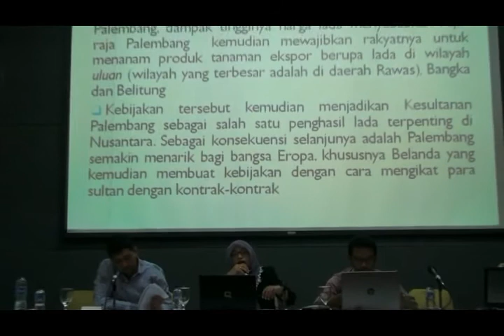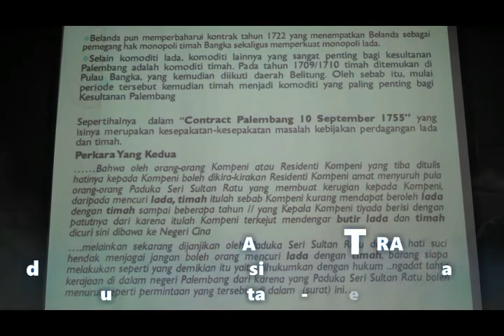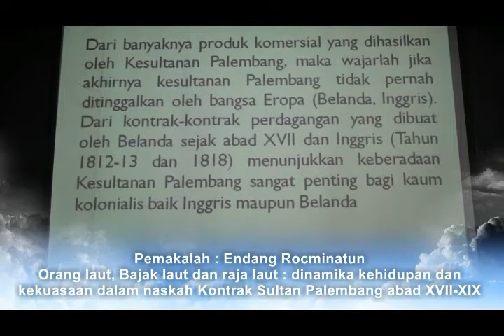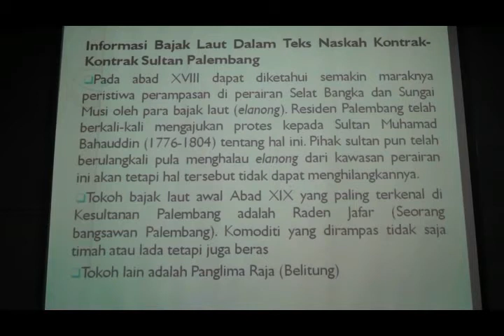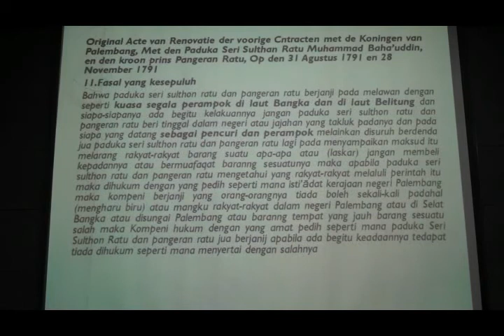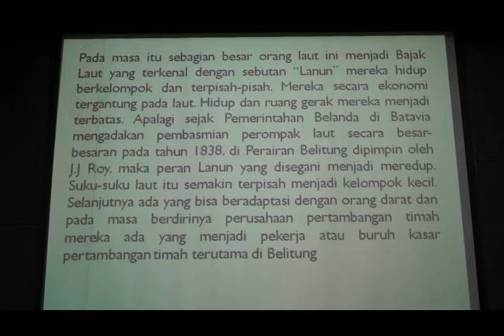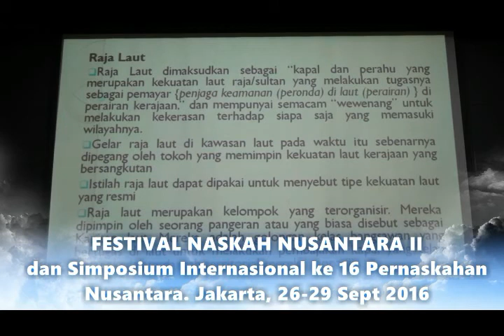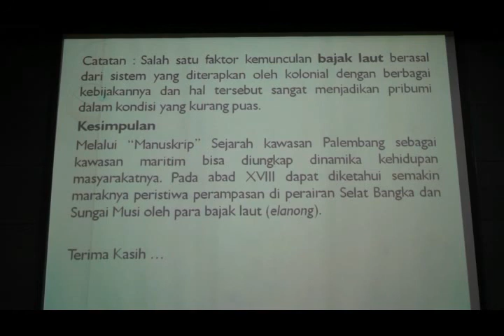Endang Rochmiatun : Simposium Internasional ke 16 Pernaskahan Nusantara